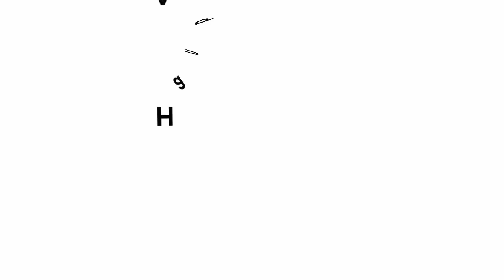Cup the Ball | Hindi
Children have played with this toy for centuries. Earlier children would make a hole in the base of a cylindrical can and tie a ball with a string to it. They would hold the can and toss the ball upwards and then try and catch it in the can. This is a readymade toy made out of wood. Hold the stem of the cup, toss the ball up and try and catch in the cup. It may look easy but may need a little practice to get it right. And once you are able to catch the ball in the cup then it is very satisfying.